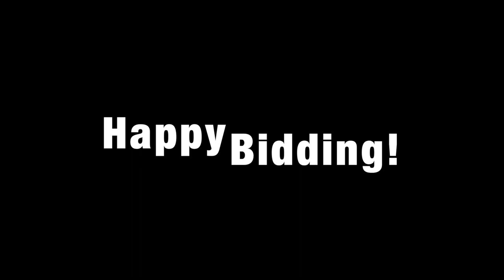Gina Geoffre Eber • Mural Artist for OYES' Aristocats!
Art auction items hand painted by Ojai Mural Artist Gina Geoffre Eber

Bidding ends Sunday, August 14 at 11am PST